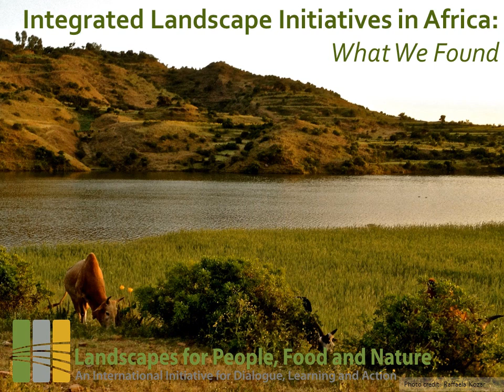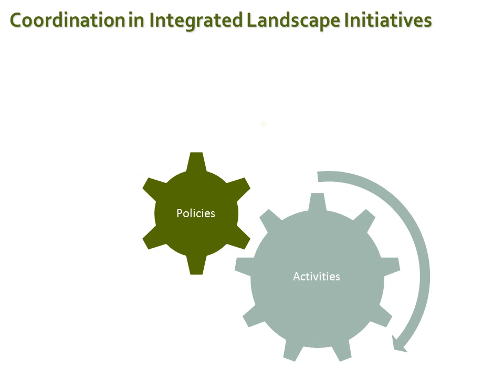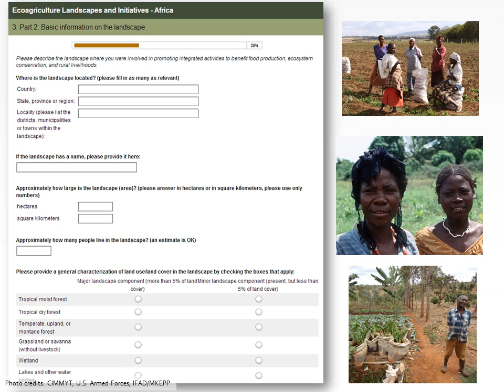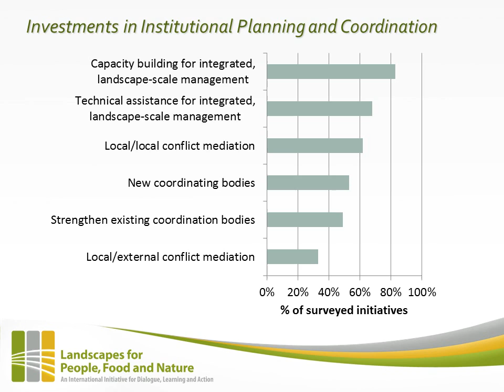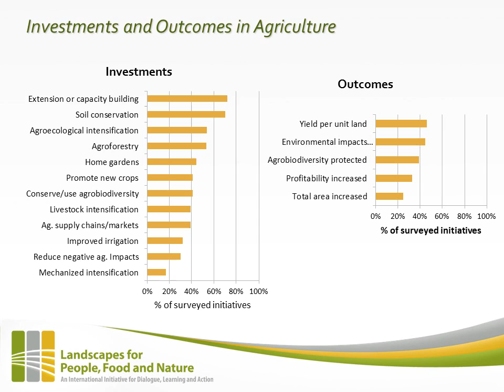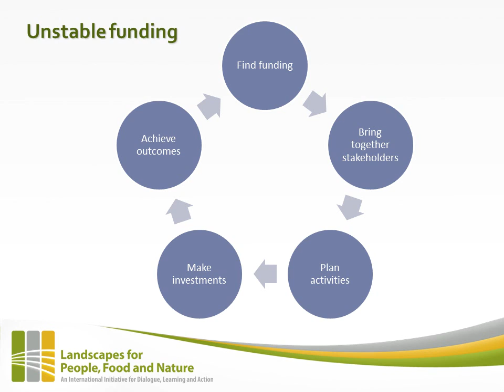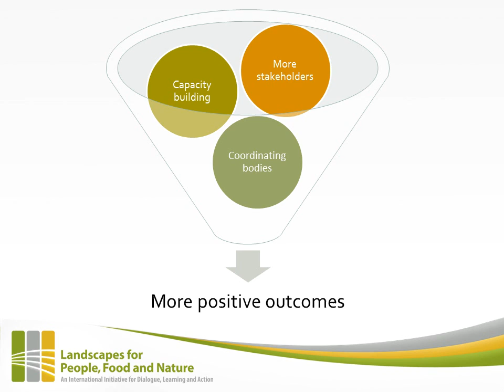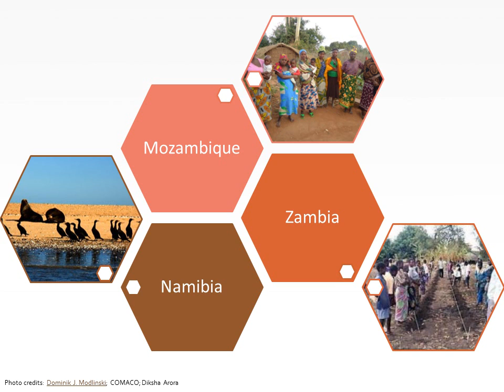Integrated Landscape Initiatives in Africa: What We Found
Abigail Hart, co-author of a study published in World Development titled "Integrated Landscape Initiatives for African Agriculture, Development, and Conservation: A Region-Wide Assessment" presents the work in this video slideshow. To download a copy of the full report (subscription to World Development or one-time payment required), follow this